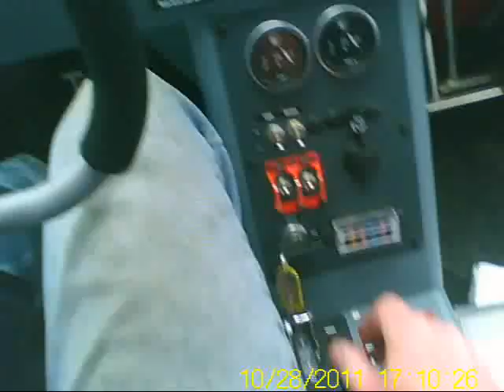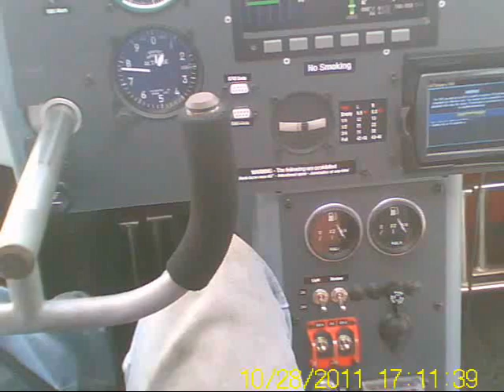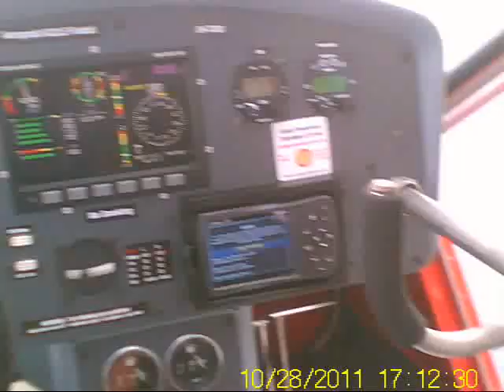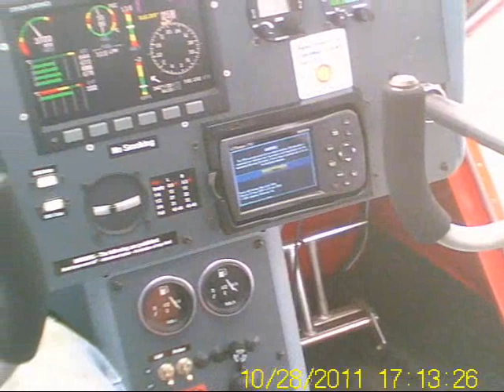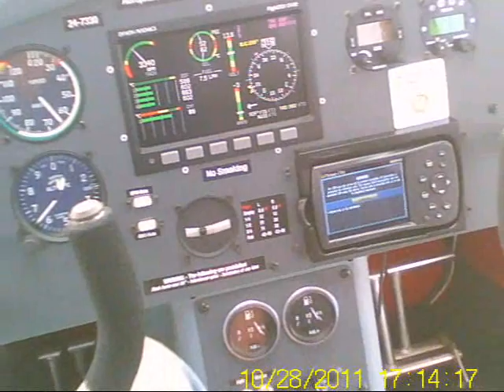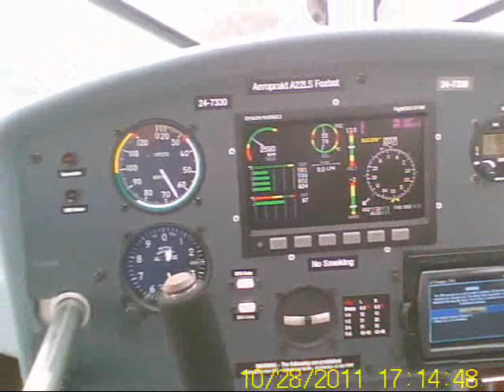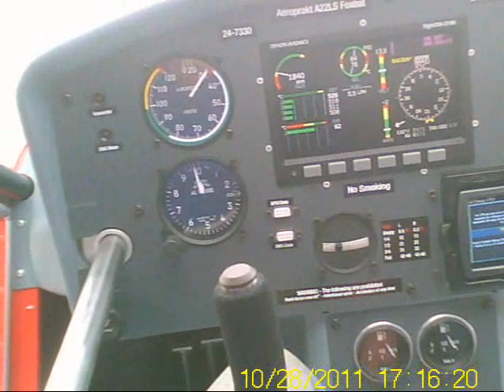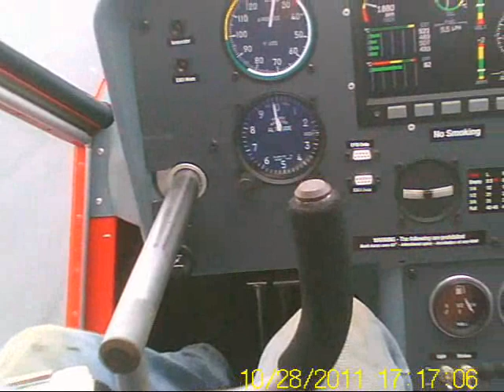first solo flight. headset cam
My first solo circuit flight in a FoxBat, Training With Coffs Coast Avation Center Coffs Harbour and Loving it. thanks Mike